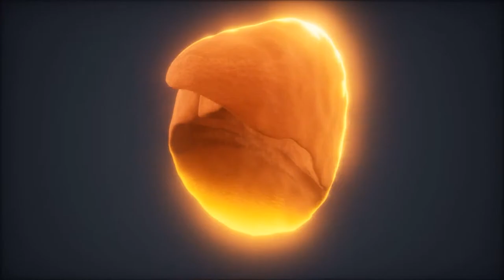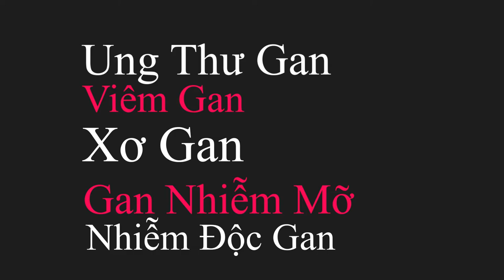Đông Trùng Hạ Thảo Uống Có Tác Dụng Gì Trong Việc Giải Độc Gan ? Koreashop24h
-Đặt Mua Nước Uống Đông Trùng Hạ Thảo Hàn Quốc tại
- Tổng hợp những tác dụng của Đông Trùng Hạ Thảo Hàn Quốc Samsung bio dạng nước
Đông trùng hạ thảo dạng nước Samsung hộp gỗ của Hàn Quốc là sản phẩm được bào chế từ những thành phần thảo dược tự nhiên của đất trời là đông trùng hạ thảo quý hiếm, có chứa hàm lượng thành phần chất dinh dưỡng cao, mang lại rất nhiều những công dụng lợi ích tuyệt vời cho sức khỏe người dùng như:

Đông Trùng Hạ Thảo, theo quan niệm của đông y thì nó có tác dụng: Bổ thận nhuận phế, ích khí sinh tân, bình ổn âm dương. Đây là loại sản phẩm dùng trong cung đình, hiệu quả của nó đã được người đời tặng cho danh hiệu ” thần dược bách bệnh “.
Đông trùng hạ thảo dạng nước samsung có tác dụng tích cực với các bệnh như rối loạn tình dục, thận hư, liệt dương, di tinh, đau lưng mỏi gối, có tác dụng tích cực với chứng bệnh ho hen do phế hư hoặc cả phế, thận đều hư, và có tác dụng tốt đối với trẻ em chậm lớn.
Một số nghiên cứu hiện đại chỉ ra rằng Đông trùng hạ thảo nước Samsung BIO có tác dụng tăng cường công năng của tuyến thượng thận, cải thiện chức năng thận, nâng cao năng lực miễn dịch, kháng khuẩn, kháng virus, chống ung thư và phóng xạ
Đông trùng hạ thảo nước samsung bảo vệ gan và dạ dày, điều hòa huyết áp, giúp ngủ ngon sâu giấc, giúp trắng da, làm đẹp da, chống tàn nhang, lão hóa. Tăng cường khả năng tái tạo máu, thúc đẩy sự trao đổi chất.
Sử dụng đông trùng hạ thảo Hàn Quốc dạng nước có tác dụng tăng cường công năng của tuyến thượng thận, cải thiện chức năng thận, nâng cao năng lực miễn dịch, kháng khuẩn, kháng virus, chống ung thư và phóng xạ
Đông Trùng Hạ Thảo hộp gỗ Bio giúp bảo vệ gan và dạ dày, điều hòa huyết áp, giúp ngủ ngon sâu giấc, giúp trắng da, làm đẹp da, chống tàn nhang, lão hóa. Tăng cường khả năng tái tạo máu, thúc đẩy sự trao đổi chất.
0O0
Xem thêm tại đây:
0O0
0O0
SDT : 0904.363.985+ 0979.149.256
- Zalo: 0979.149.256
- Facebook : Siêu Thị Hàn Quốc - 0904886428
- Địa chỉ : Số 2 Ngõ 79 Thụy Khuê - Tây Hồ - Hà Nội